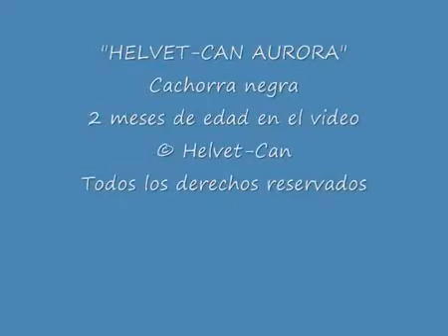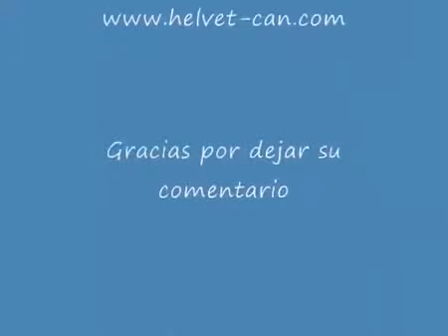Cachorro Labrador Retriever color negro "Helvet Can Aurora"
Conoce más sobre nuestros perros Labrador Retriever visitando ahora nuestra web Somos criadores de labrador. Para conocer el precio de nuestros cachorros y para más información, por favor, contacte por teléfono

Excelente cachorra de Labrador Retriever. Su nombre es "Helvet Can Aurora". En este video tiene 2 meses. Es hija de nuestro Multi-Ch. y top reproductor "Helvet Can Vivaldi" y su madre se llama "Mallorns Sleeping Beauty".

A día de hoy y aun habiendo conseguido hasta la fecha 75 títulos de Campeón en exposiciones con nuestros labradores en 15 países diferentes, mantenemos la ilusión de continuar criando un Labrador Retriever ideal. Trabajamos una base de cría caracterizada por la elegancia, la homogeneidad, la tipicidad y lo más importante: la salud y el excelente carácter de los cachorros de Labrador Retriever Helvet Can.